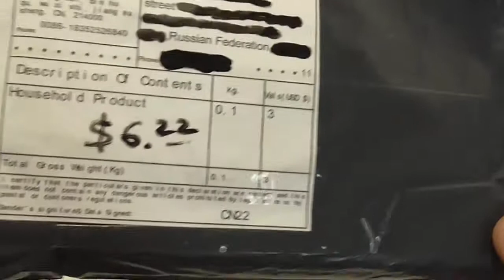Отличные ножницы с Aliexpress.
Отличные качественные ножницы с Aliexpress.